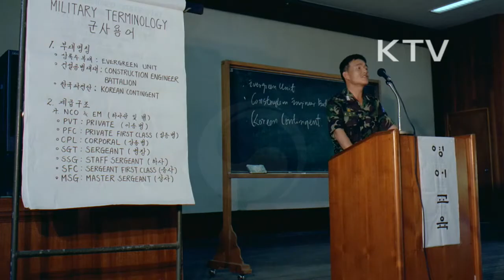대한뉴스 제 1964호-유엔평화유지군 파병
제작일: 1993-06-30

유엔평화유지군 상록수부대 소말리아 파병
-한국군 최초 유엔평화유지 활동 참여 공병 건설단
-10 : 1 뚫고 선발된 육군 장병들, 현지 상황 교육, 체력훈련, 공병훈련 등 실시 후 파병